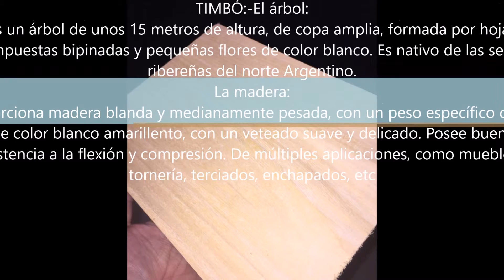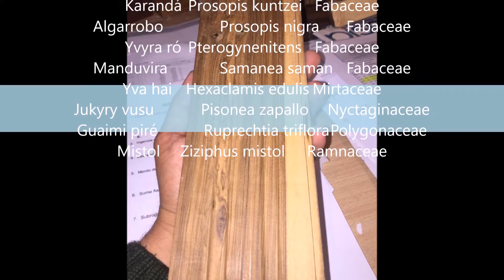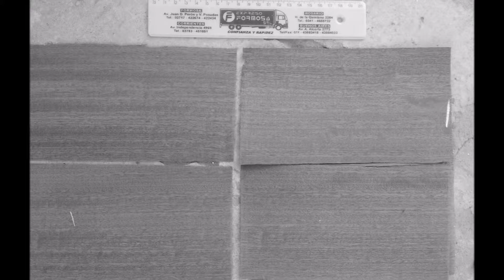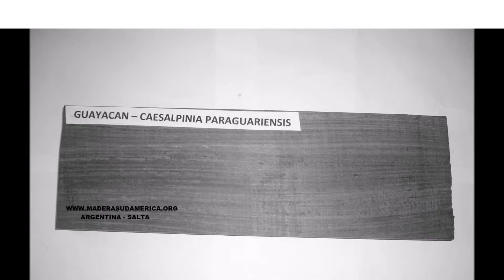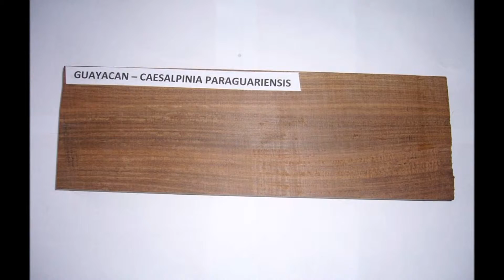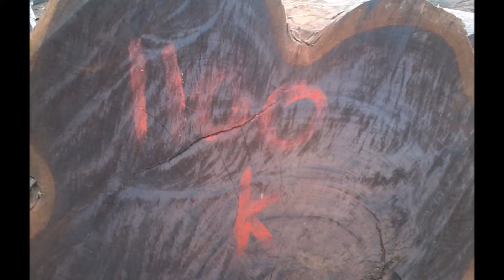Copia de MADERAS DEL CHACO ARGENTINO Y PARAGUAYO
Maderas del Chaco Argentino y Paraguayo
Podemos exportar por el Puerto Rosario Argentina

Blocks; Cilindros; Strip; Planks; Decks